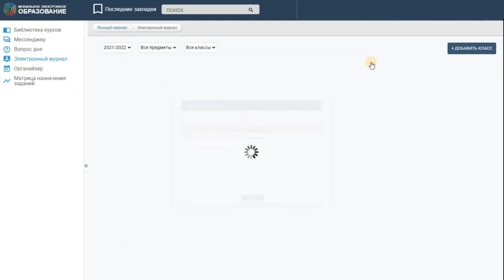Как добавить классы учителю. МЭО